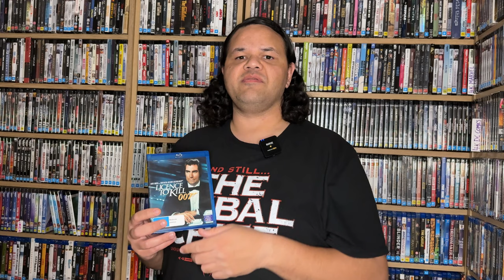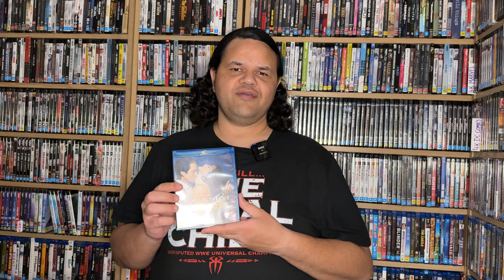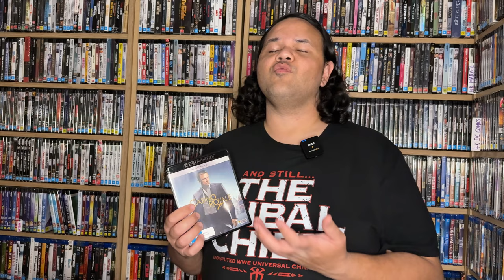My Top 5 James Bond 007 movies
These are some of my personal favourites